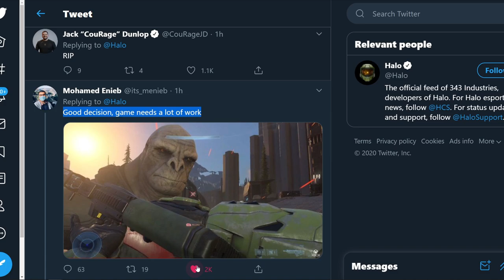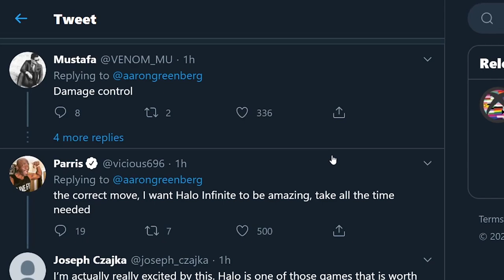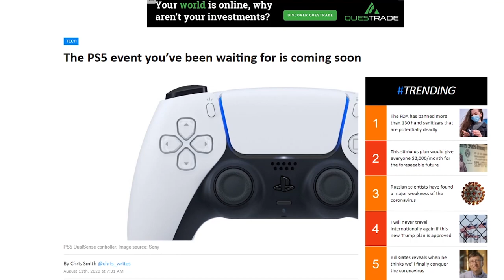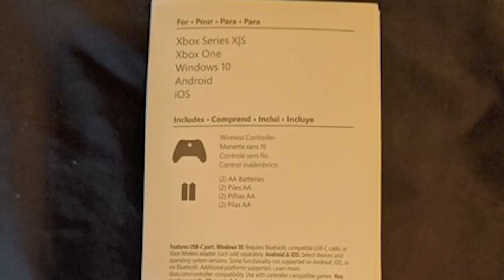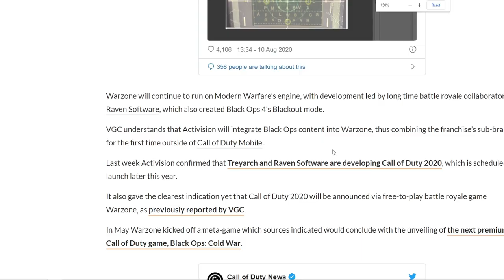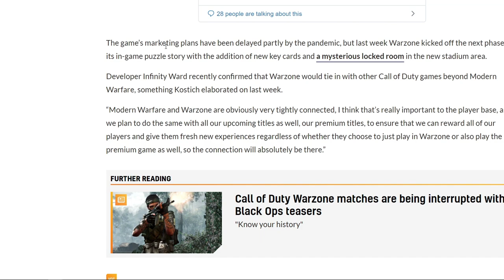New Info Reveals XBOX & PS5: Price + Date - PS5 Livestream & COD 2020 Secret Info😲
Xbox Halo Infinite Delayed + Xbox Series X Release Date, PS5 Livestream, & Crazy COD 2020 Info.

So Xbox officially confirmed that Halo Infinite is delayed and the new Halo Infinite release date is set for 2021. Microsoft also officially confirmed the Xbox Series X release date by saying Xbox Series X is coming out in November.

We know according to leaks that Xbox and PS5 release date was set in November. Amazon listings suggest that PS5 release date is November 20th and leaks say, Xbox Series X release date is set for the first week of November.

There has been a lot of talk about Xbox Series X vs PS5 price. We're hearing Xbox Series X price will be significantly cheaper than PlayStation 5 price.

And speaking of, PS5 reveal livestream, sources are saying it's getting delayed till late August / early September because Sony is waiting for Microsoft to do the Xbox Series X reveal this month for the price, release date and pre-order.

And Sony will do PlayStation 5 Livestream after Xbox, to announce price, date & PS5 pre order.

Lastly, we got some more news about COD 2020 reveal. We know that Call of Duty 2020 trailer is soon as Activision has confirmed the next step of COD 2020 will be on August 14th. We actually discovered that COD 2020 website was made back in January and that leaks were true, but things got delayed.